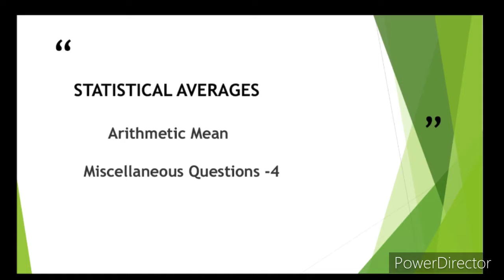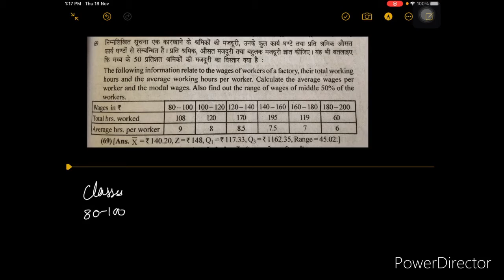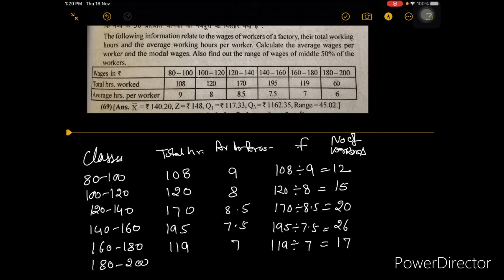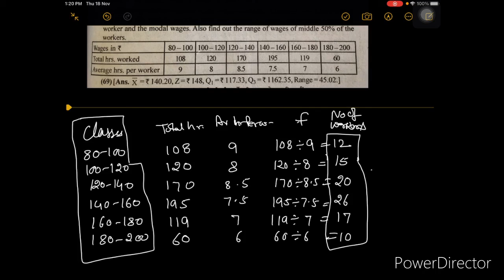Arithmetic Mean- miscellaneous Q-4